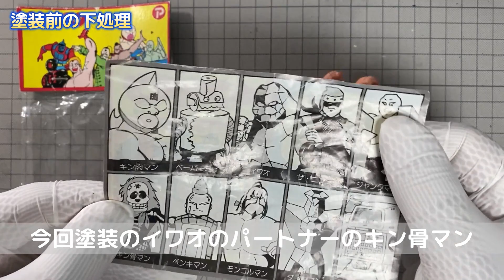789 1980年代当時物のでか消し・第4弾（D型）のイワオ塗装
▶チャプター
00:00 動画スタート（でかキンケシ第4弾D型 イワオ）
00:26 下処理
01:27 筆塗り塗装
04:25 色塗り後のレビュー

昭和、80年代当時物のでかキンケシ・第4弾（D型）のイワオを色塗りしました。